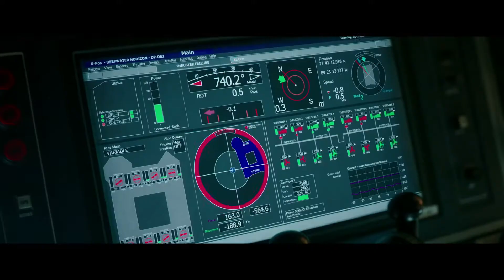HORIZONTE PROFUNDO: "DESASTRE EN EL GOLFO" (DEEPWATER HORIZON) (TRÁILER #2 OFICIAL) (ESPAÑOL/LATINO)